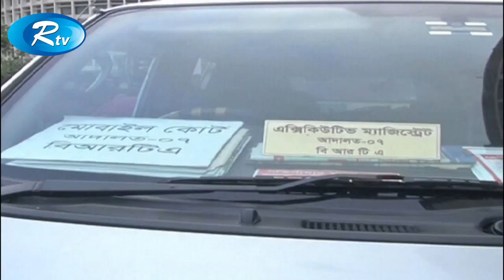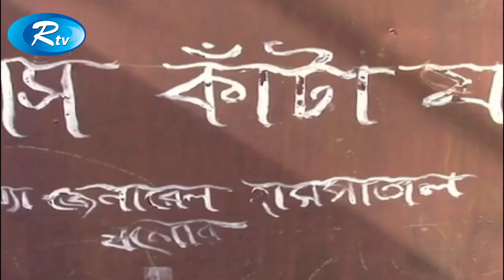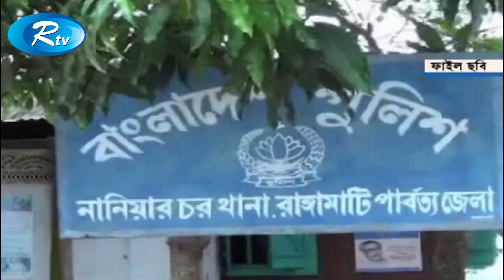সন্ধ্যার সংবাদ | 6:45 PM | Rtv News | 09-April-2018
News : সন্ধ্যার সংবাদ | 6:45 PM | Rtv News | 09-April-2018 |

- Team RTV